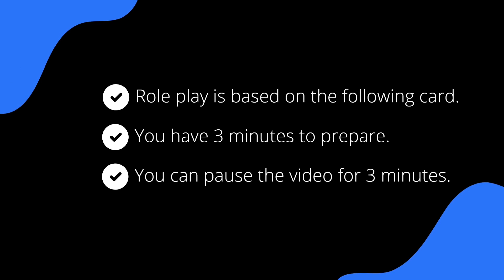OET Speaking Role Play - Monitoring Blood Pressure at Home ∣ Oet easy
OET speaking roleplay example on the scenario 'monitoring blood pressure at home'. The setting for this
OET speaking roleplay is a hospital. A 44 year old patient is following episodes of syncope(fainting). The nurse is seeing the patient to give instructions for blood pressure monitoring as advised by the doctor.
Learn how to ace the OET Speaking section with this comprehensive video guide. Get step-by-step instructions on how to present a case study on blood pressure monitoring at home.